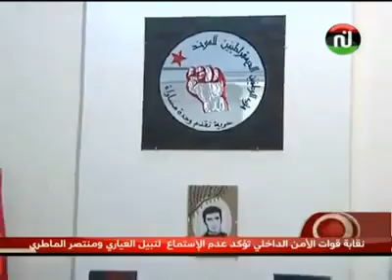Chokri Belaid.mp4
Chokri Belaid à propos de la question de la violence en Tunisie. La veille de son assassinat.